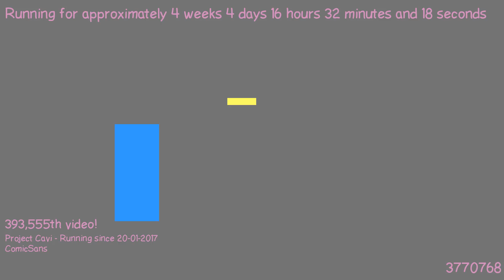1487774189 - Webdriver Cavi - F_0